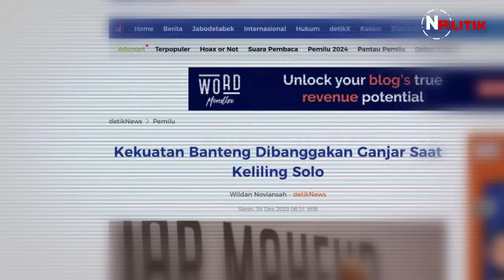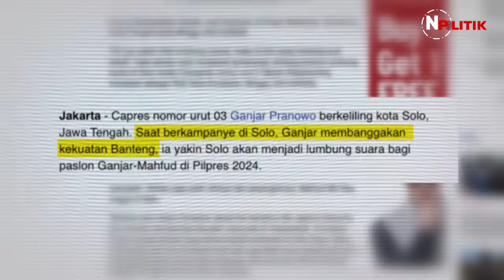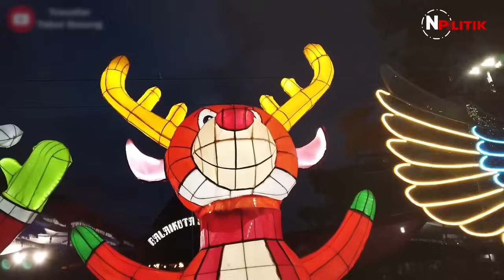JOKOWI GA HABIS PIKIR LIHAT GANJAR LAKUKAN HAL SIA-SIA INI DI SOLO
Ganjar dan PDIP nekat masuk ke wilayah solo yang notabane-nya adalah markas Gibran Rakabuming. Alih-alih berhasil, Ganjar dibuat malu dan tak pede lagi. Benarkah hal sia-sia yang dilakukan Ganjar bikin Megawati jera dan kapok?